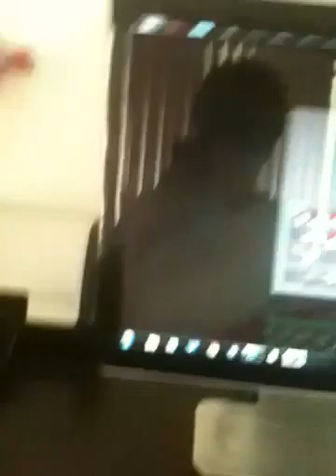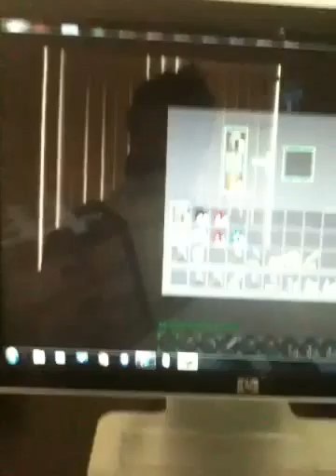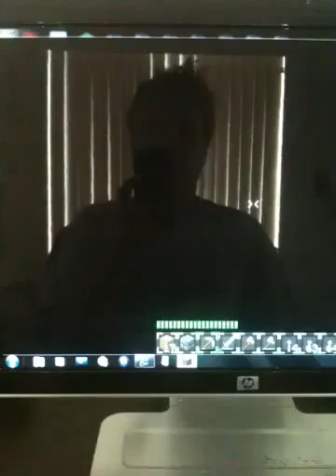Minecraft gameplay episode 14 o lava